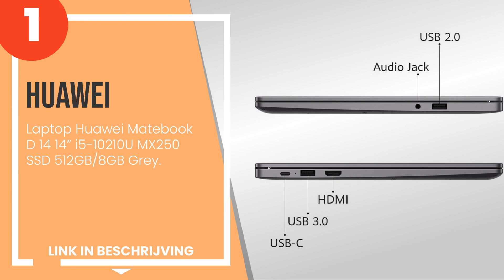De 5 beste converteerbare laptops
1) Laptop Huawei Matebook D ... »
2) Microsoft Surface Go 2 - ... »
3) HP 15s-fq1044ns 39,6 cm (... »
4) Lenovo Yoga 730-13iwl.
5) Lenovo Ideapad C340 Plati... »

✋ Hier de 5 beste converteerbare laptops, op de markt verkrijgbaar.

-- Tijdindicatoren (Tijdstempels) --

00:00 - Intro
00:08 - 5) Lenovo Ideapad C340 Platin, 35,6 cm (14 inch), 1920 x 1080 touchscreen, Intel Co...
00:51 - 4) Lenovo Yoga 730-13iwl.
01:33 - 3) HP 15s-fq1044ns 39,6 cm (15,6 inch) 1366 x 768 pixels Intel® Core? i5 van de 10e...
02:23 - 2) Microsoft Surface Go 2 - (Intel Pentium Gold, 10,5”, 8GB DDR3, 128GB SSD, Window...
03:17 - 1) Laptop Huawei Matebook D 14 14” i5-10210U MX250 SSD 512GB/8GB Grey.